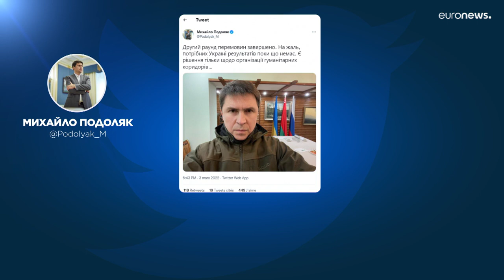Украина — Россия: итоги второго раунда переговоров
В Беловежской пуще прошел второй раунд переговоров между Россией и Украиной, главной темой которых стал гуманитарный аспект